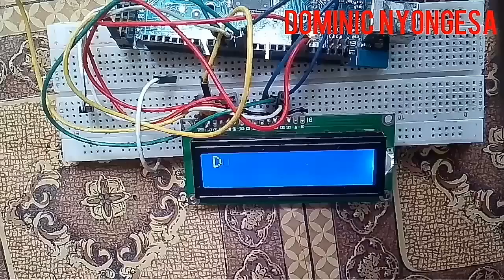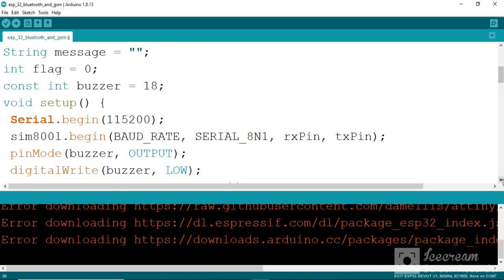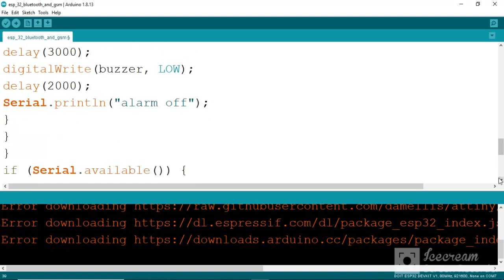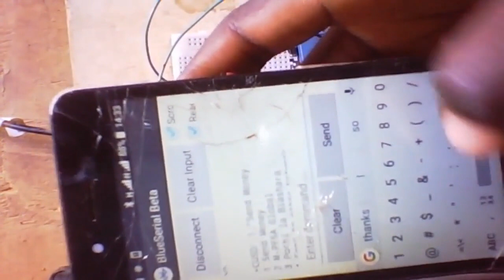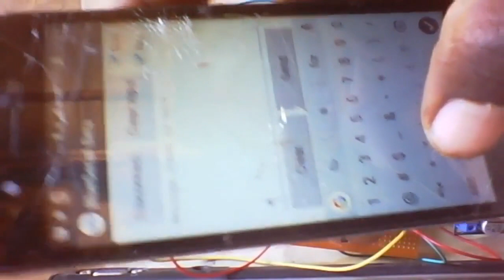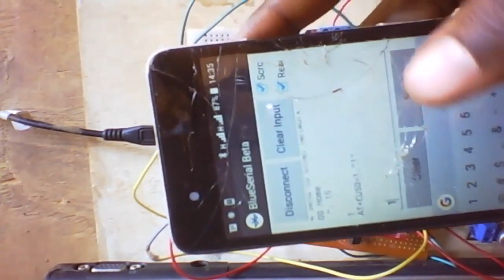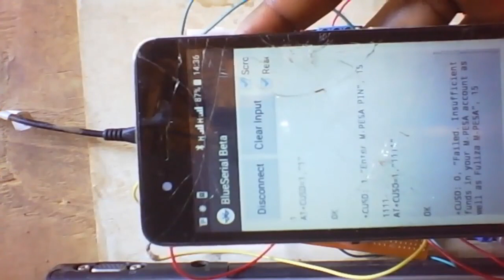Esp32 mobile money | mpesa theft detection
#4#bluetooth app